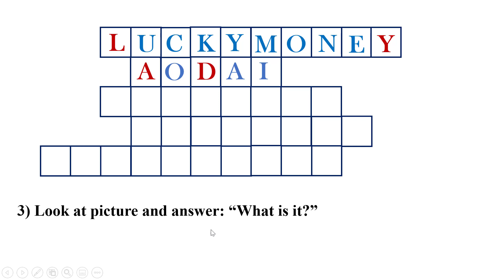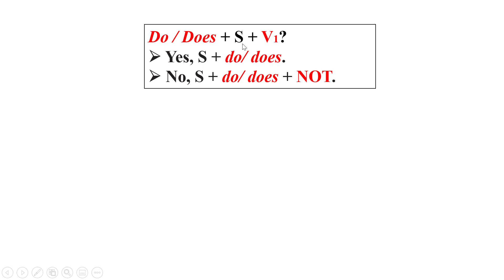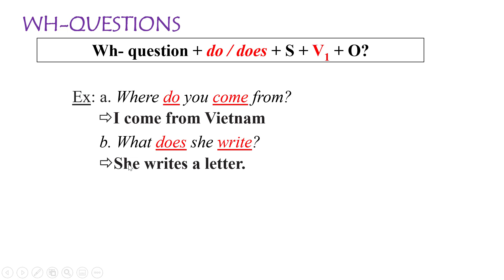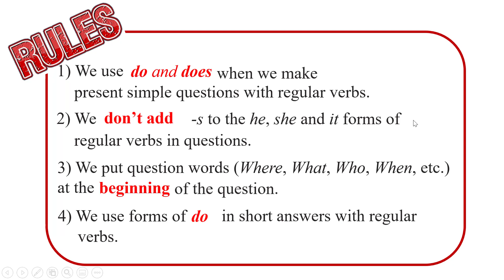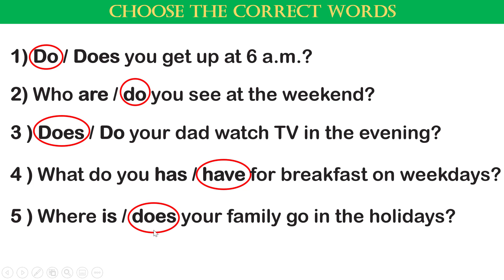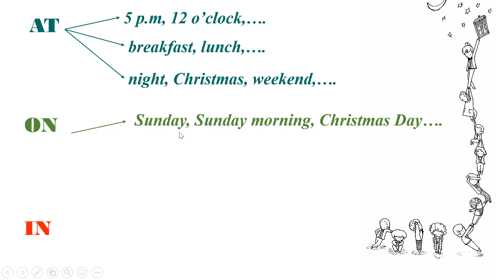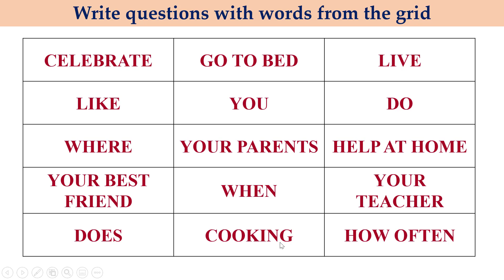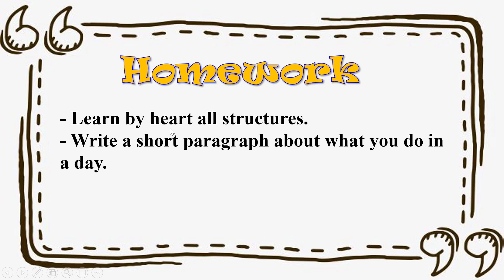Tiếng Anh 6 FRIENDS PLUS - Unit 2: Days - Lesson 5: Language Focus-Present Simple (Questions) - P.29